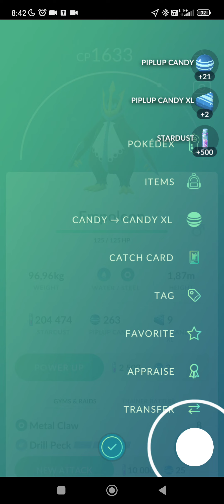Pokemon Go-Empoleon Raid solo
@makrejsza Pokemon Go - Empoleon Raid